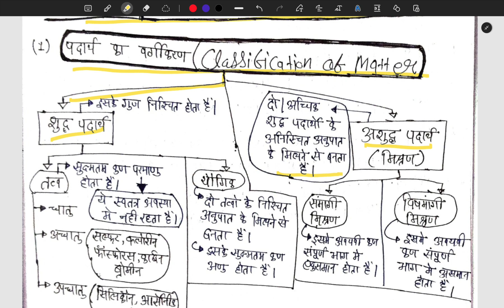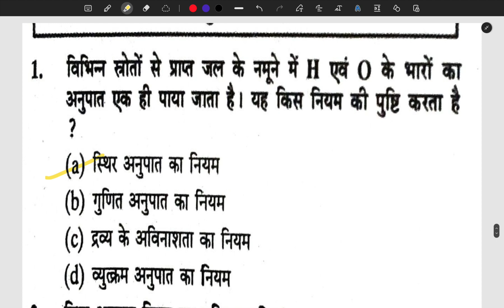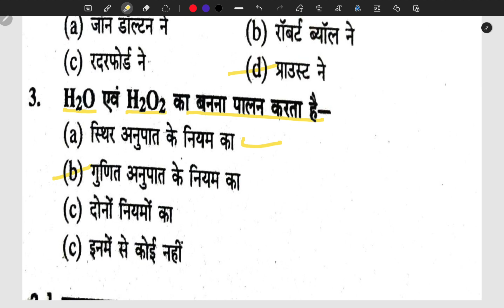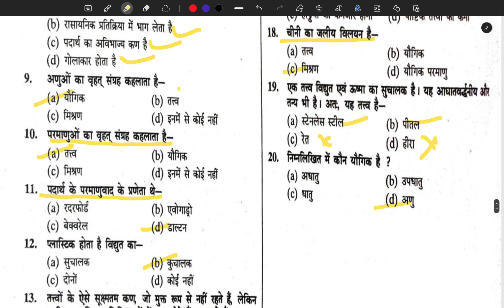polytecnik chemistry chapter 1 nature of mater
Fill The Skill